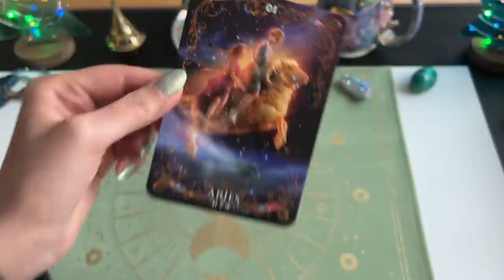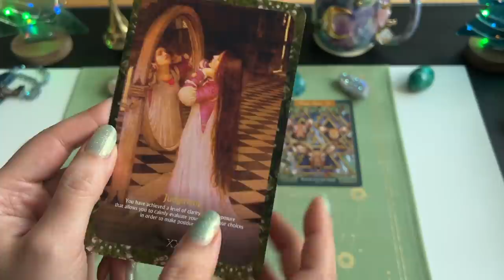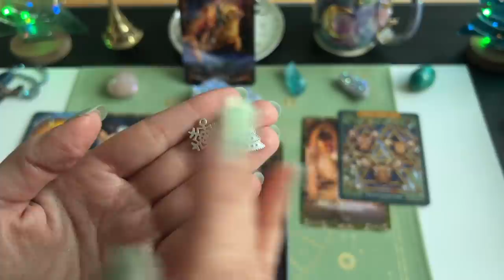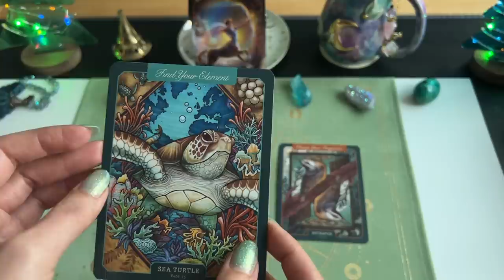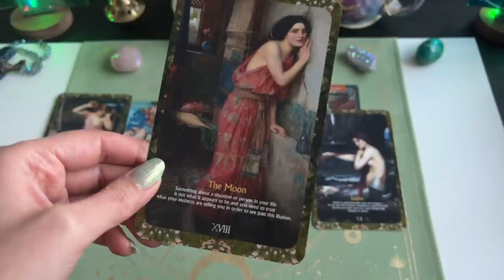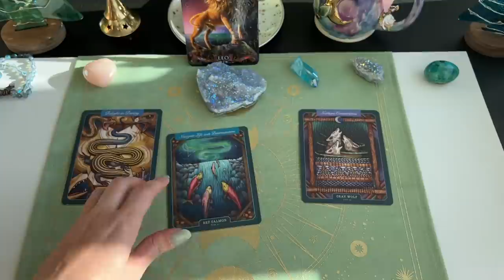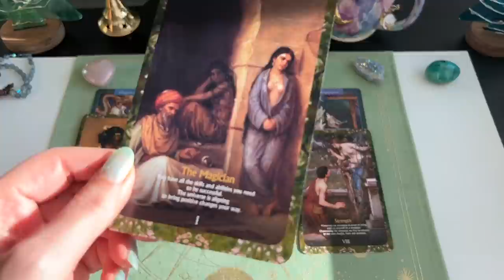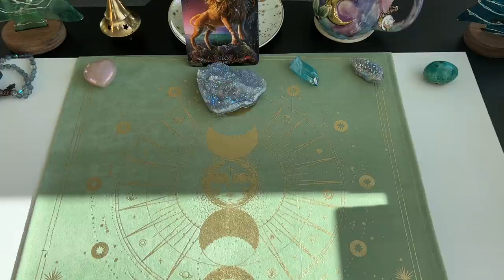Twin Flames: FIRE SIGNS: Aries, Sagittarius, Leo - Energy Reading 🔥🔥🔥❤️🔥🔥🔥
HAPPY NEW YEAR my lovlies,

Enjoy these shorter love energy readings, and remember that I will post longer versions of each zodiac soon as well, in which I will have extended readings on the membership site!

🔥🔥🔥NEW! Membership site: 🔥🔥🔥

What you get on the Membership site:

1. Tarot/Oracle Decks that may assist you in your soul’s journey and where to buy them
2. Talking about tools and resources to assist you in your journey (Mostly video format)
3. Short openings of some the most beautiful decks that you never seen anywhere else and where to purchase them
4. Random surprised readings (Zodiac + Pick a Card) that only members will have access and won’t be published on YouTube
5. Randomly chosen members prizes, where I will send a member a gift that could include a new deck or an altar piece
6. Access to purchase channeled oracle cards (They won’t be available publicly anytime soon)
7. Another exciting thing to add here is that later on there will be Tarot/Oracle courses for those of you that love Sacred Phoenix style of reading and members get a discount for all the courses
8. Access to all the decks used in Sacred Phoenix YouTube Channel
9. Members Newsletter (Get the inside scoop of what's happening in Sacred Phoenix world)
10. Also all members here will receive %10 OFF on all private readings

(Love you guys and THANK YOU for donating to this channel.
I appreciate it and it helps me keep going)